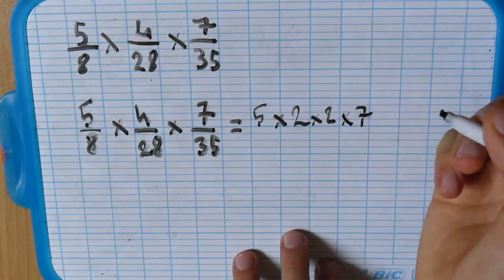LES FRACTIONS, multiplication et division de fractions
J'explique dans cette vidéo comment multiplier et diviser des fractions.